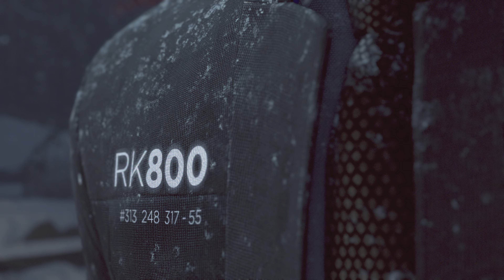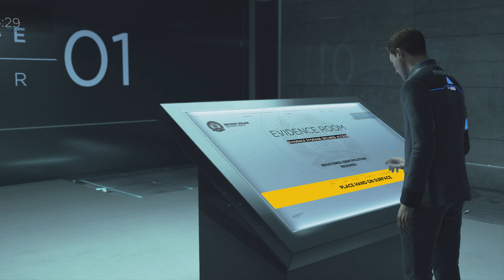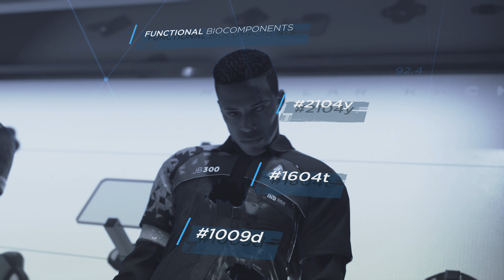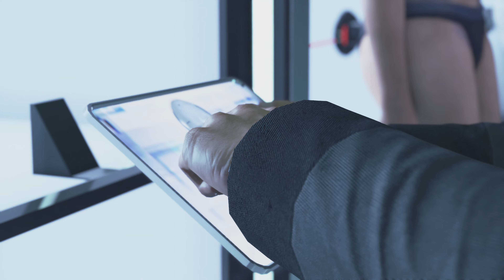Detroit Became Human Corner Tricked Android To Get The Jericho Place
Detroit: Become Human Corner Dead Again When Investigating The Tower

Detroit: Become Human is a 2018 adventure game developed by Quantic Dream. The plot follows three androids: Kara (Valorie Curry), who escapes her owner to explore her newfound sentience and protect a young girl; Connor (Bryan Dechart), whose job is to hunt down sentient androids; and Markus (Jesse Williams), who devotes himself to releasing other androids from servitude. The player's choices affect the course and outcome of the story.

Detroit: Become Human is based on Quantic Dream's 2012 technology demonstration Kara, which also starred Curry. To research the setting, the developers visited Detroit, Michigan. Writer and director David Cage completed the script in over two years. An engine was built to complement the game and hundreds of actors were cast before shooting and animation. Philip Sheppard, Nima Fakhrara, and John Paesano served as composers for Kara, Connor, and Markus, respectively. It was released for the PlayStation 4 in May 2018, published by Sony Interactive Entertainment. Quantic Dream released a port for Windows in December 2019.

Detroit: Become Human received generally positive reviews from critics, who praised the setting, visuals, story, main characters, the quality of motion capture and voice acting, the impact choices had on the narrative, and flowchart feature, but criticised the motion controls, mishandling of historical and thematic allegories, and aspects of the plot and characters. In addition to being Quantic Dream's most successful launch, the game is also the company's best-selling game, at 8 million units sold as of January 2023.